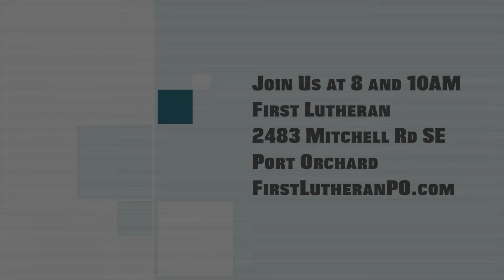Youth Sunday Sermon June 30 2013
Michael and Alyssa share at First Lutheran's Youth Sunday